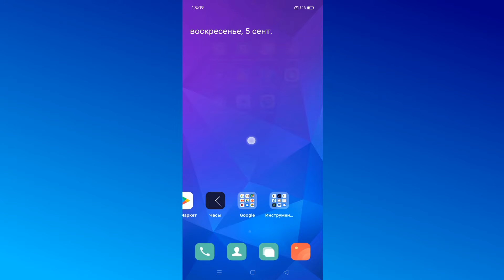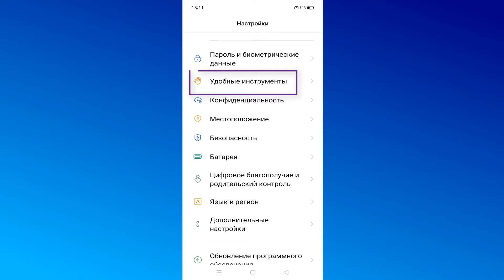Пробуждение экрана телефона android двойным касанием.Как разблокировать экран андроид двойным тапом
На смартфонах чаще ломается механическая кнопка включения  выключения андроид телефона.Необходимо уменьшить количество обращений к этой кнопке, то есть включать и выключать телефон не кнопкой, а двойным касанием на экран.Как включить двойное касание? Как отключить двойной тап по экрану?Пробуждение экрана двойным касанием huawei.Как настроить включение телефона двойным касанием.Как включить двойной тап для разблокировки. Пpoбyждeниe экpaнa двoйным кacaниeм Android.Включение и выключение экрана смартфона без нажатия на кнопку включения.Пробуждение экрана двойным касанием realmeВключение смартфона с помощью двойного постукивания по экрану.Блокировка экрана на Андроид двойным тапом.Как пробуждать телефон двойным касанием?Не работает разблокировка двойным тапом.Как отключить включение экрана при нажатии.Пробуждение экрана двойным касанием samsung.Включение экрана двойным касанием айфон.Пробуждение экрана двойным касанием xiaomi.Как отключить двойное касание на самсунге.Как отключить включение экрана при двойном нажатии?Как отключить разблокировку касанием?Не работает двойное нажатие на экран